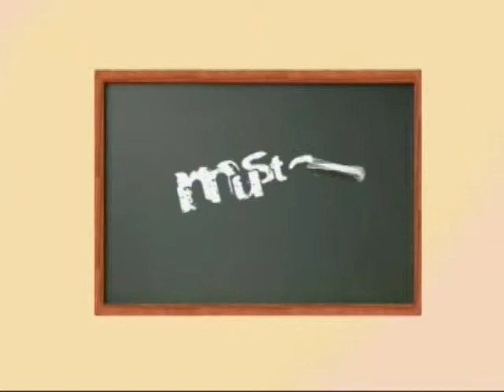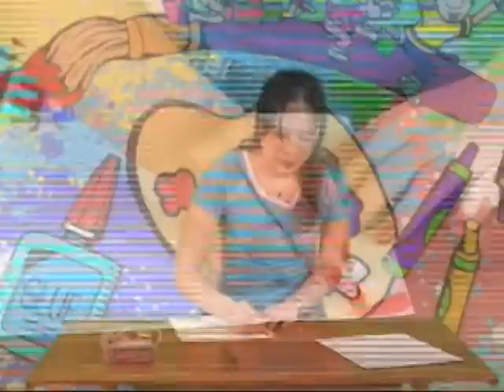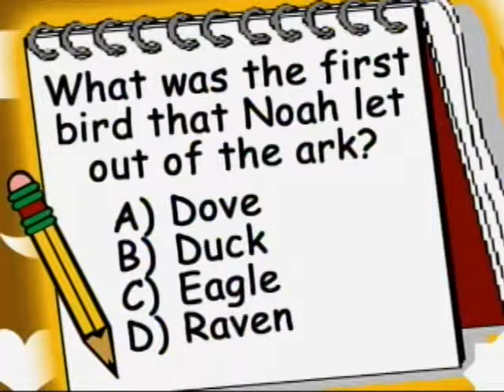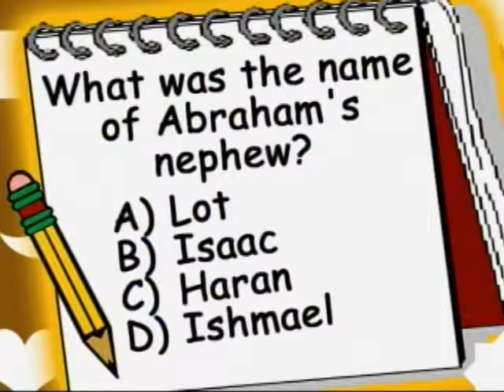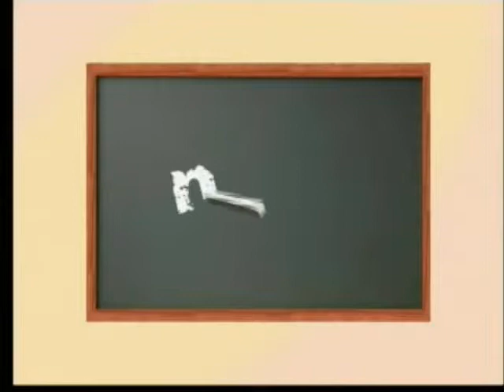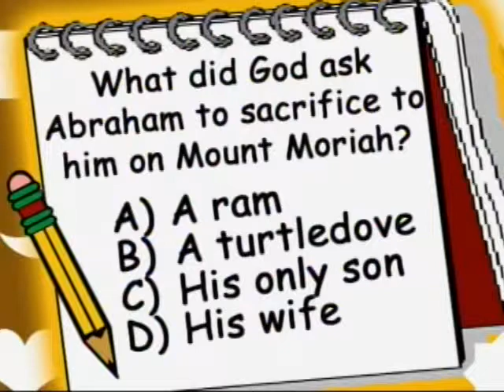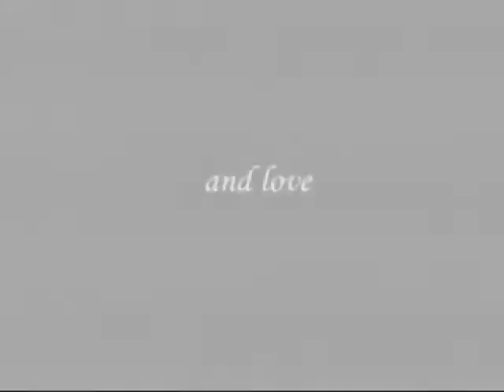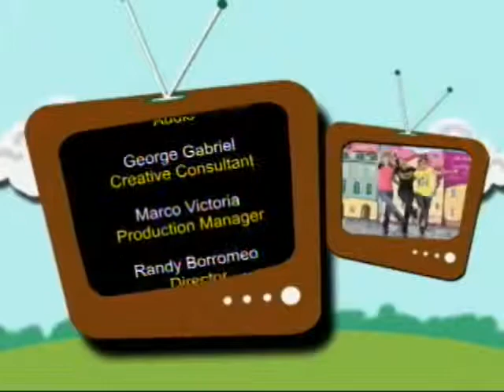Mustard TV season 1 episode 5